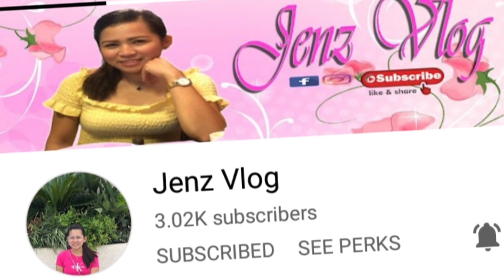HOW TO MAKE HARDINERA/MY OWN VERSION OF HARDINERA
HOW TO COOK HARDINERA ,MY OWN VERSION OF PORK HARDINERA,,PORK GINILING HARDINERA

Ingredients
1kl Ground Pork
4Pcs jumbo Hotdog(Cut into Small Pieces)
1pc Carrot Medium size (Cut into Small Pieces)
1big bell pepper (Cut into Small Pieces)
1 Onion big (Cut into Small Pieces)
1/2 of a big Cheese (Cut into Small pices)
1 Cup Bread Crumbs or Flour
5-6 Eggs medium size
Pickle Relish
Raisens
black pepper

MIX ALL THE INGREDIENTS IN A BOWL

HARD BOILED EGGS FOR TOPPINGS
HOTDOG CHOPPED ANY CUT YOU WANT

STEAM FOR 45 Minutes TO 1HOUR
KEEP COOL THEN SERVE